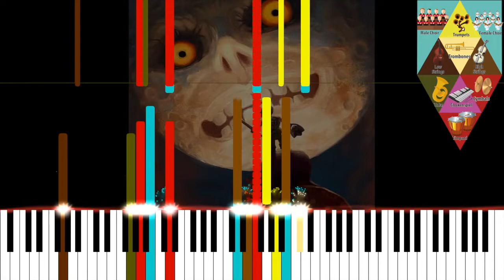Moon's Destruction - The Legend of Zelda: Majora’s Mask Soundtrack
Composers: Koji Kondo
Platform: Nintendo 64 / Nintendo 3DS

Structure:  Section 1 / Section 2
Time Signature: 4/4
Tempo: 80 (ritardando to 64 at the end of Section 2)
Melodic and Harmonic Profiles: G Mixolydian; Ab Mixolydian; A Mixolydian; A Phrygian Major

“Aah! He’s awake!”

The first words we hear from our fairy companion after annihilating both Majora and the moon—along with their gongs— the utimate conquest of the hero of time, an unapologetically triumphant moment seldom found in Majora’s Mask that was not even present at the end of Ocarina of Time; a success fanfare long in the making accompanied by the disintegration of Majora alongside the moon, the cries of jubilee of people across Termina—giving the reason all along to the head of the committee who claimed that there really was no cause for worrying about the moon; it was just people spreading unfounded panic— And the long awaited "dawn of a new day" in bold letters. Few things feel as well earned and surreal as seeing those letters appear on screen and letting that clock go past the final hours after so much time.

And sounding like a Star Fox 64 mission accomplished tune, there it goes the ugly face of the astral body of the moon which tormented us during our entire adventure, there it goes the red tinted sky that always signaled our failure (does this mean Termina is now left without a moon?). And there it goes the clock that had trapped these people on a cycle; the cycle of rebirth has finally been broken. The hero has awakened.

The humble bomber’s notebook ended up being equally as important as the Oath to Order, allowing Link to truly become and embrace his role as the fifth protector god of the land, now completing all locations: south, north, west, east and center. Clock Town being the land of Link, a place based around time in need of the hero of time.

Besides its triumphant nature, the cue is also full of suspense, with a classic long sustained note as an intro matching the scene and the transposed motif to raise the tension of the destruction. And then the release of seeing the moon turned into a magical rainbow; in Buddhism there is a concept known as the rainbow body, the sight from a third person perspective of seeing someone else attaining complete enlightenment. All of Termina is witnessing the awakening of Link. The Legend of Zelda Majora’s Mask was meant to be a spiritual successor to Link's Awakening and boy does he awaken here. The nightmare is over.

After a very long roll, the timpani playing perfect fourth almost omnipresent at the end of any epic symphony—as heard on the ending for Ocarina of Time— cap off the moment, accompanied by the sacred altar bells mimicked by the glockenspiel (similar to its treatment on the Prelude of Light cue).

The motif is transposed two times before reaching the cadence, adding female and male choirs along the way to make it more potent. The moment is so cathartic that Kondo employs two sets of cymbals in different registers. It has the same objective that the End Credits from Ocarina of Time had, a classic Koji Kondo fanfare where you can picture the guards outside town with their trumpets and all the people joining singing in masse

The low strings maintain pedal notes while the rest of the instruments play the chords

G/F - F - G/F - F

Ab/Gb - Gb - Ab/Gb - Gb

A/G - G - A/G - G

Bb - A

The interplay between strings and brass completing the chords in second inversion.

After this we are treated to the characteristically silent and poignant moments seen on many Zelda games, one last moment of reflection, where the hero of time has to say good bye to his fairy companion once again and abandon the land he helped to protect once again.

Now we get to see what awaits the characters on the dawn of a new day.